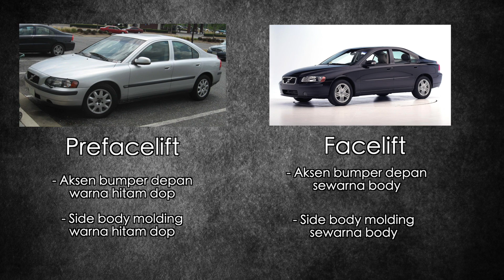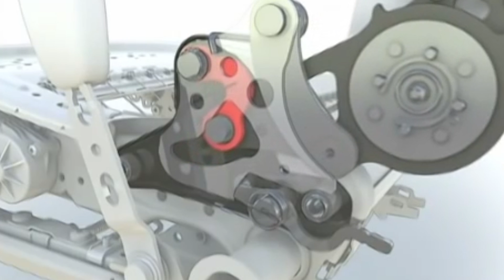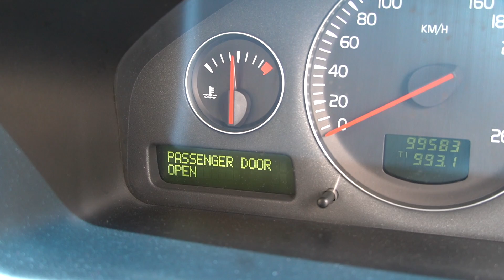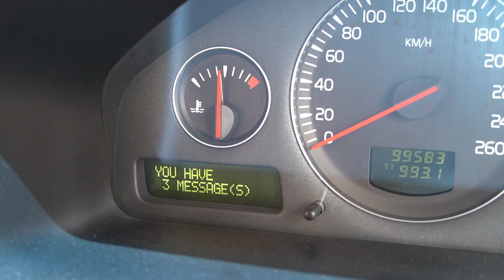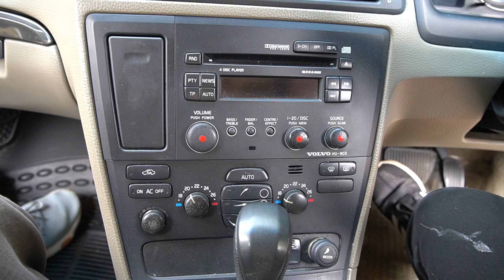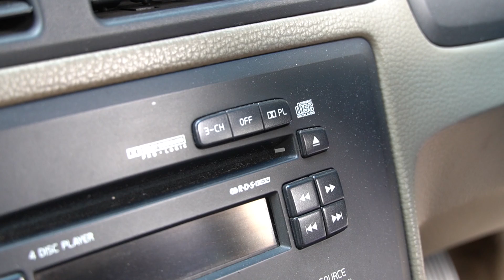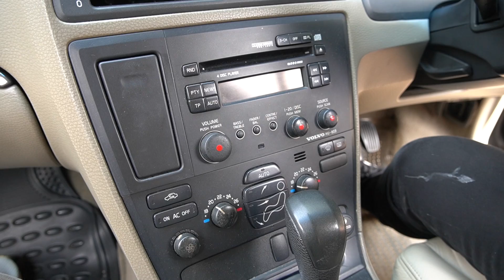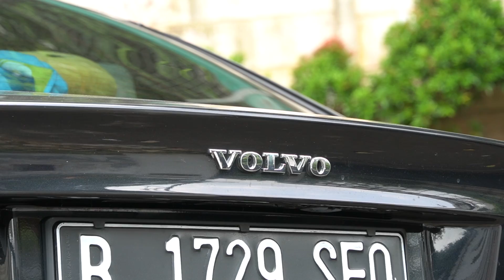Volvo S60 2.3T 2005 Review & Test Drive